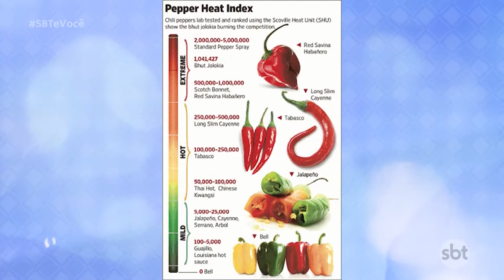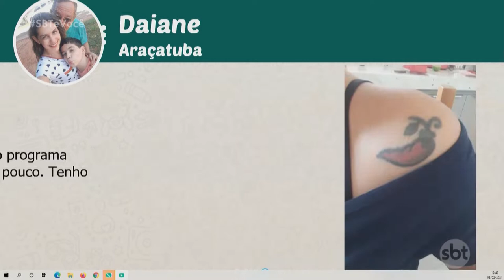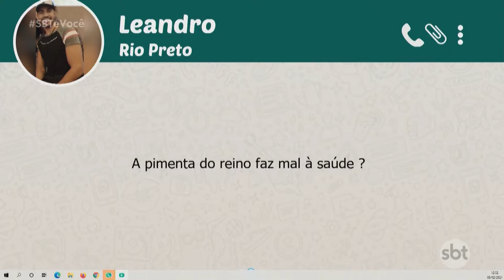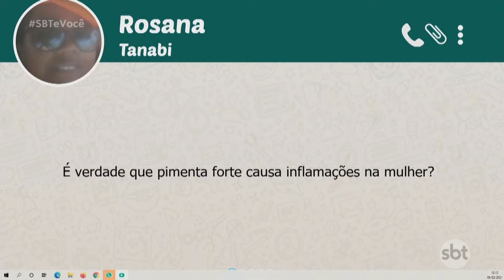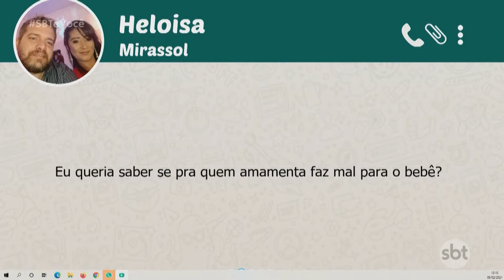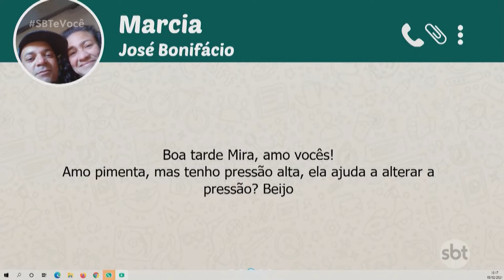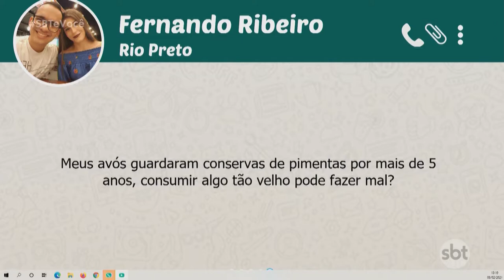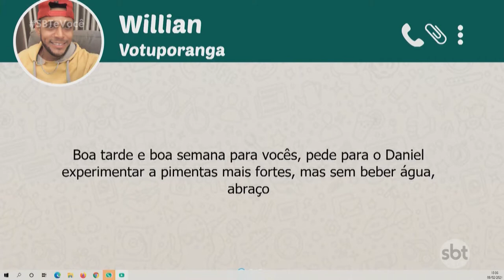SBT e Você - (08-02-2021)